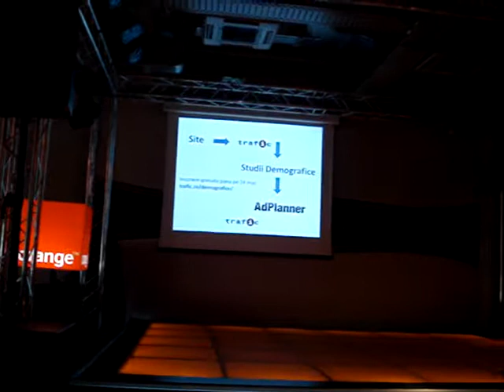2010.05.15 Bogdan ARON - 11+ intrebari despre motoarele de cautare si despre trafic.ro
Bogdan ARON a susținut o prezentare pe tema "11+ întrebări despre motoarele de căutare și despre trafic.ro" în data de 15 mai 2010, la Orange Concept Store. Detalii despre Lumea SEO PPC